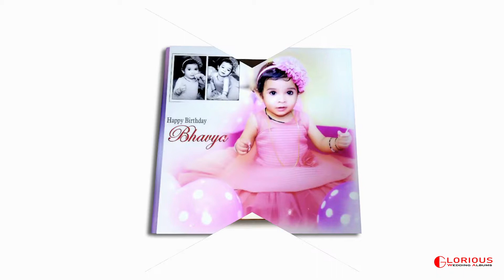extra digital photo wedding album